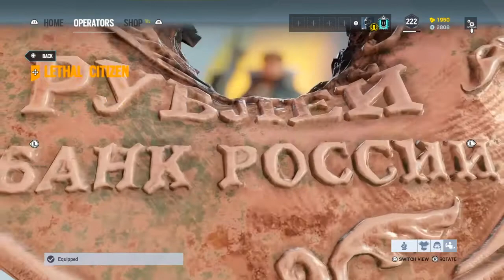Every Elite Skin And MVP Animation In Rainbow Six Siege As Of Operation Void Edge!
Sledge - 0:00
Thatcher - 0:45
Ash - 1:22
Thermite - 3:30
Twitch - 4:03
Glaz - 4:33
Fuze - 5:15
Blitz - 5:51
IQ - 6:22
BlackBeard - 6:58
Capitao - 7:34
Hibana - 8:10
Smoke - 8:44
Mute - 9:20
Pulse - 10:01
Doc - 10:38
Rook - 11:14
Kapkan - 11:51
Jager - 12:30
Bandit - 13:00
Frost - 13:36
Valkyrie - 14:10
Caveira - 14:44
Mira - 15:23
Lesion - 15:55
Ela - 16:26